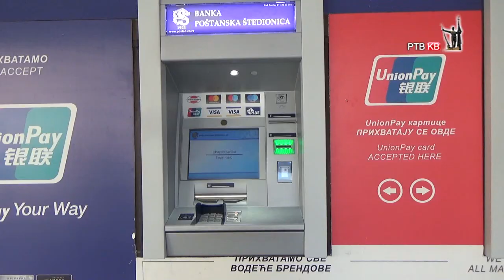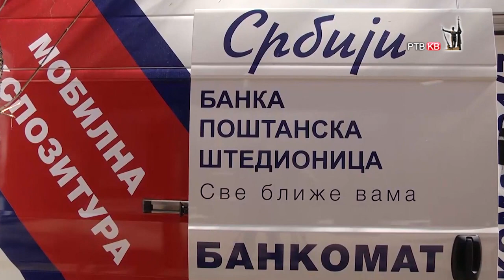Banka Poštanska Štedionica u vreme pandemije